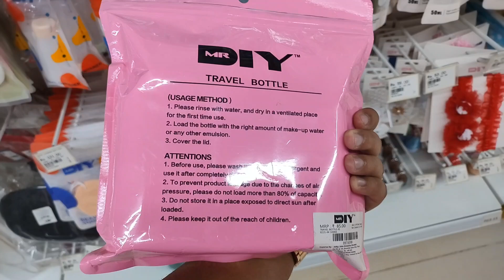Mr DIY Store | Mr DIY Store Ladies Accessories | Mr Diy store haul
Hare Krishna
Mr DIY Store
Mr DIY Store Ladies Accessories
Mr DIY
Mr Diy store haul
ladies accessories
ladies daily use items
sonil Vlogs